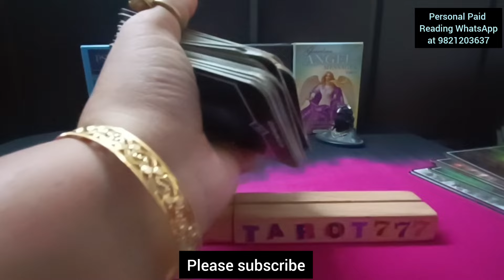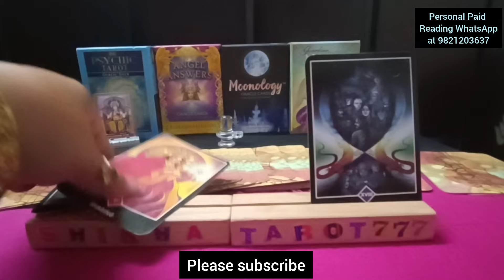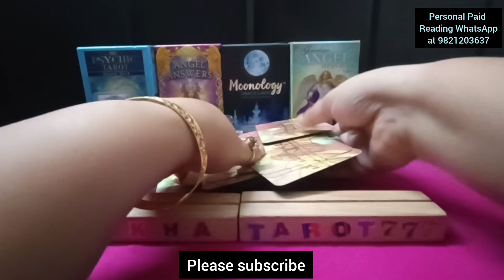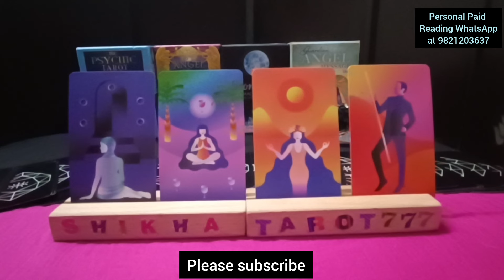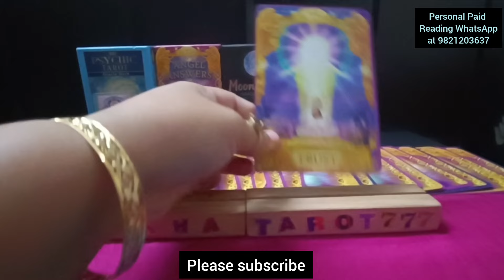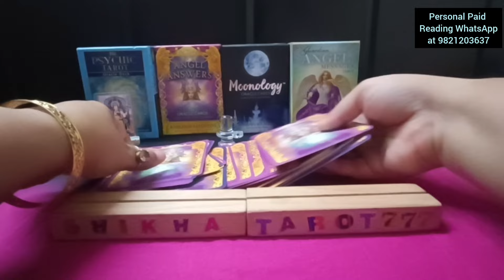Cancer♋कर्क"Kya Apke Person Reunion Chahte Hai"Love Tarot Reading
Weekly Love Reading

Cancer weekly tarot reading
Kark rashi tarot reading
Cancer rashi tarot reading
weekly reading
weekly horoscope Cancer
weekly horoscope Kark
weekly horoscope Cancer tarot
weekly horoscope Kark tarot
Shikhatarot777